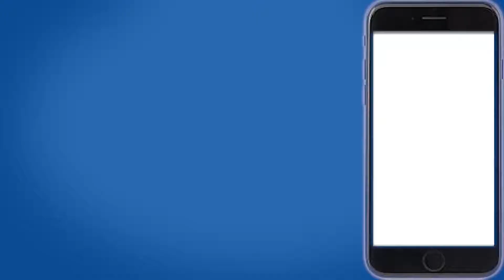PSA - LBUnplug.org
The Long Beach Child Abuse and Neglect Network (LBCANN), in partnership with the City of Long Beach Department of Health and Human Services (Health Department), has created a website for parents to quickly and easily access resources to help them improve family life.

The website, designed in English, Spanish, Tagalog, and Khmer,  provides links to parenting resources and includes a list of links to low- and no-cost activities in and around Long Beach.